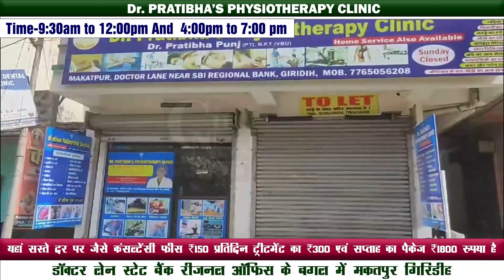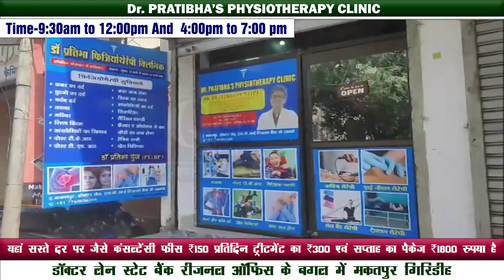गांडेय विधानसभा के निर्दलीय प्रत्याशी अर्जुन बैठा को नहीं मिल रहा है अपेक्षित समर्थन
गांडेय विधानसभा के निर्दलीय प्रत्याशी अर्जुन बैठा को नहीं मिल रहा है अपेक्षित समर्थन ,जनसम्पर्क में भी बहुत ही कम लोग दिखे